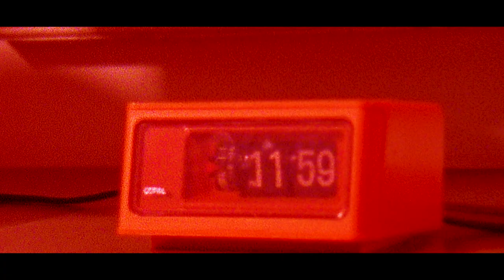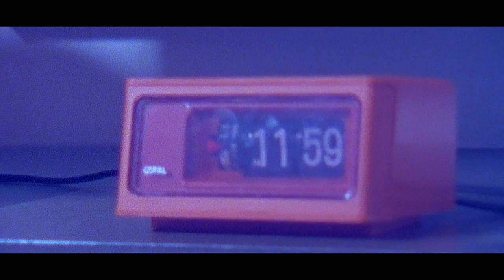Omar Pérez-Then | "LA MISMA PIEDRA" (Official Video)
Omar Pérez-Then | "La Misma Piedra"
Camera: Max Junk

"La Misma Piedra"
Music & Lyrics: Omar Pérez-Then

Produced by Joel Berrido
Music recorded and mixed at Siete Ocho Studio, Santo Domingo, Dominican Republic:

Vocals produced by Omar Pérez-Then
Vocals recorded by Orlando Torres at Madman Sound Studios:

Musicians:
Bass, guitar, and programming: Joel Berrido
Acoustic guitar & solo: Gioel "El Abuelo" Martín
Percussion: Otoniel Nicolás
Background vocals: Omar Pérez-Then

"La Misma Piedra"
Verse I
Ay cuantas veces de rodillas te rogué
Para que te quedaras
Y cuantas veces con un dedo
Quise tapar el sol

Pre-Chorus
Y de repente cae la noche tan pesada
Que no puedo cargarla
 Y viene el miedo como el fuego
Quema todo en la madrugrada

Chorus
Ya perdí la cuenta
De tropezar con la misma piedra

Verse II
Ay cuantas veces te bajé la luna
Y cuantas veces cantando tu nombre
Me quedé sin voz

Pre-Chorus
Y de repente veo mis sueños
Desaparecer entre la nada
Y el amor que te tenía
Cae al suelo dándome la espalda

Bridge
En la noche fría de mi corazón
Es que necesito más de tu calor
Las estrellas ya no brillan a tu alrededor
Soy satélite y tú eras mi sol
Tu luz se apagó
Tú te fuiste
Y el dolor se quedó